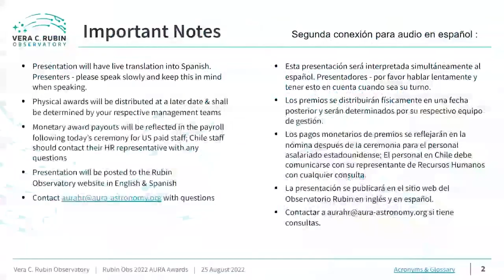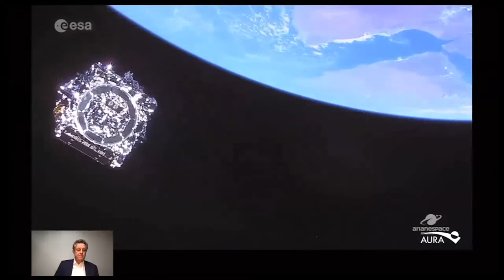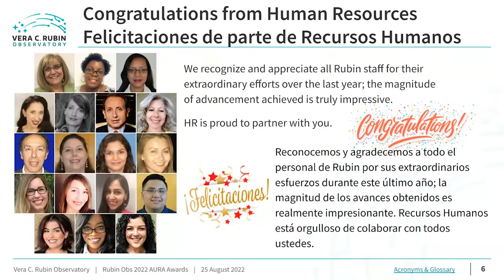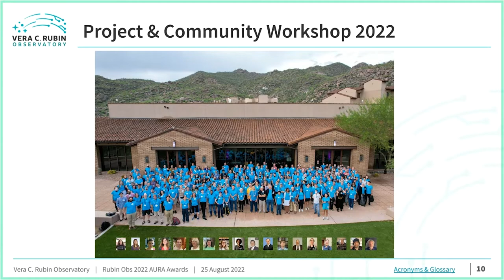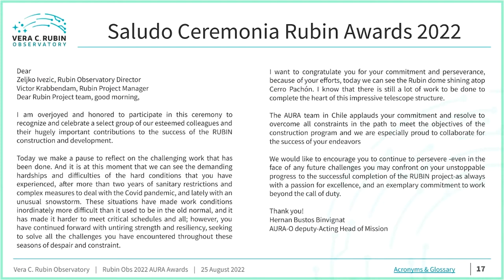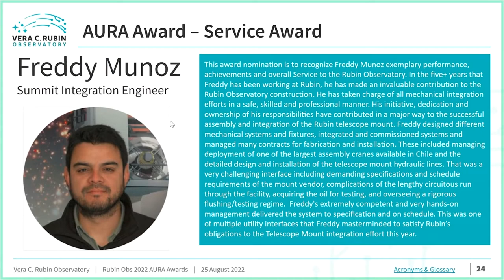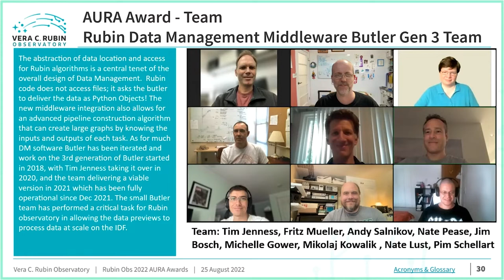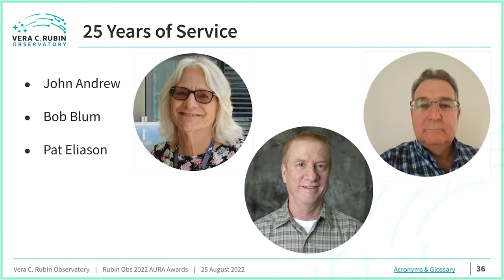2022 Rubin AURA Awards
On August 25th, the annual Rubin AURA awards ceremony was held in-person and virtually.